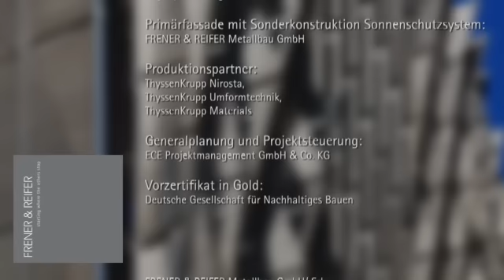ThyssenKrupp Headquarter | Imagefilm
Eine höchst anspruchsvolle Aufgabenstellung stellt der Sonnenschutz der Aussenfassade des neuen ThyssenKrupp Headquarters in Essen dar. Es wurde ein Lamellensystem entwickelt und gebaut, das sich automatisch nach der Sonne einstellt.

Der italienische Metallbauer Frener&Reifer führte ein Interview (Redaktion Michael Purzer) mit dem Kölner Architekten Jürgen Steffens. MM FILM & VIDEO übernahm Dreharbeiten, Schnitt und Vertonung des informativen Beitrags.